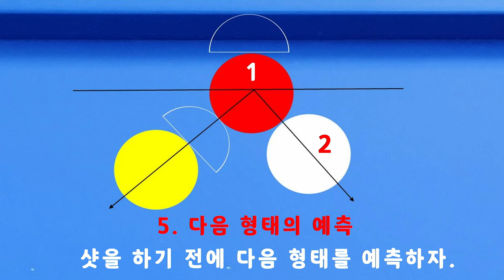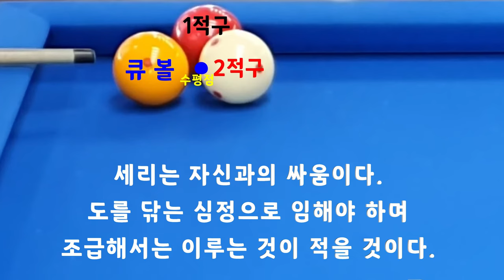표준형에 답이 있다 _ 세리의 표준 _ 표준형만 익히자 : 한국당구아카데미 // 세리(일단) : 3548(1248)일 / 16074(4015)시간_ 2024.03.01. 정필규